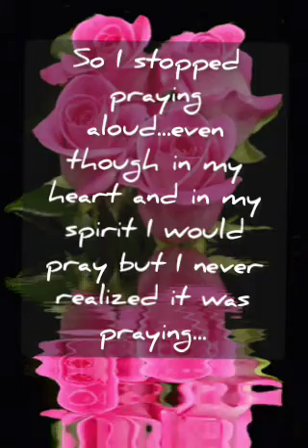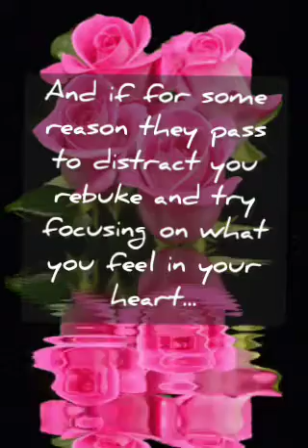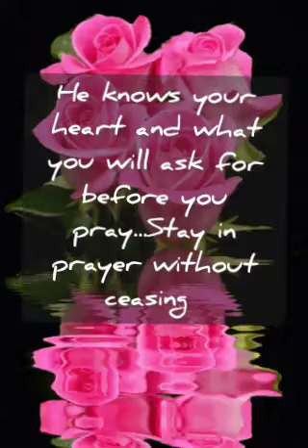Your Daily Dose Of Words Of Wisdom: A Message About Prayer